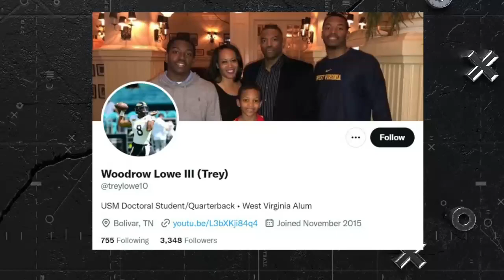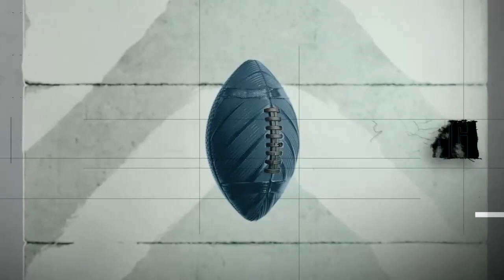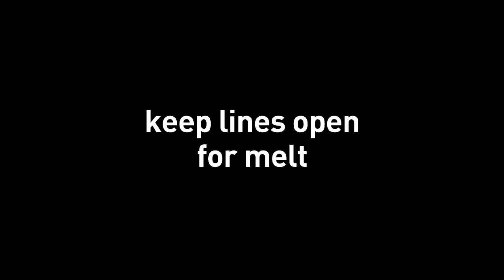NCAAF 2022 LendingTree Bowl - Rice Owls vs. Southern Miss Golden Eagles